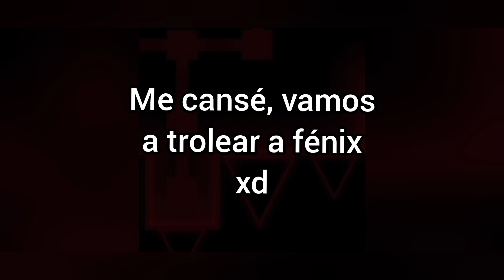Como NO jugar con Veterano en Super Sus! parte 1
grabo con Xrecorder  el audio interno y gameplay y edito con YouCut.

TAGS (ignorar)
waldo, waldo critic, waldo games, juegos, super sus, among us, juegos de movil, mejores juegos, critic games, waldocgyt, waldo cg, wcg, WaldoC.G.YT, critica, gameplay, parodia,